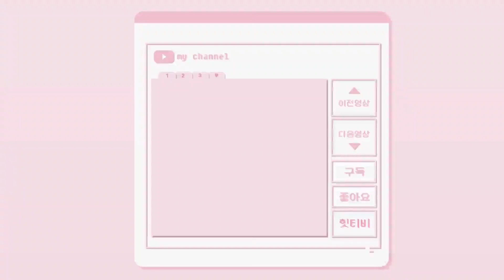마약 닭볶음탕/닭도리탕 요리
첫눈 내린날... 랩을 부르며 닭볶음탕을 만들어 보았습니다.
혹 랩하시는 분들 죄송합니다.
50대 아줌마라 랩 잘 몰라유 ~~

닭볶음탕( 닭도리탕) 레시피
1.손질한 닭을 깨끗히 씻어 찬물(쌀뜨물)에 담가 살짝 끓인다.( 푹 끓이면 안된다)
2.살짝 끓인 닭을 찬물에 헹군다
3.다시 냄비에 찬물을 붓고 닭을 넣고 가스불을 켠다
4.닭을 끓이며 준비한 재료 감자, 당근,버섯등을 한입 크기로 썰어 냄비에 넣는다. (너무 작게 썰지 말기)
5.양념들을 넣는다
6. 닭이 푹 익을때까지 끓여 그릇에 담아 맛있게 먹는다

  *양념들 : 소금, 고추가루,합치액(또는 까나리액),다진마늘,대파, 고추,홍삼가루, 설탕, 올리고당.
( 영상에서 빠뜨린 맛술, 국간장도 있다)

* 홍삼가루는 있을때 조금만.. 아이들 모를정도..
 (  건강 식품들 남는거 있을때 살짝살짝 넣는다)

코로나 조심하시고 건강한 겨울 지내세요 ^^
시청주셔서 감사합니다 ♡

melchi 멸치앱 사용